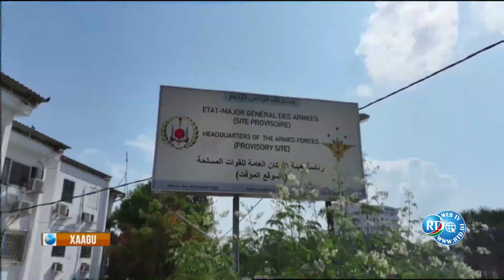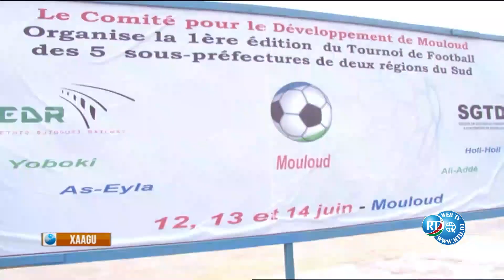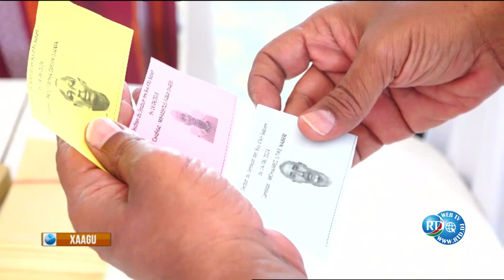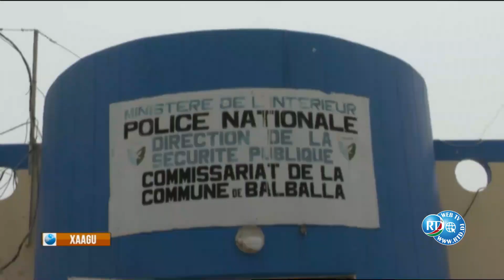Xaagu 15 /06/2024